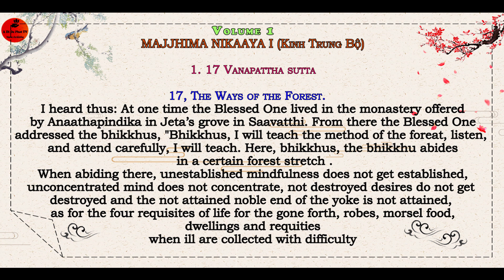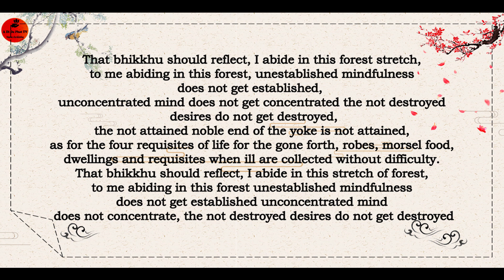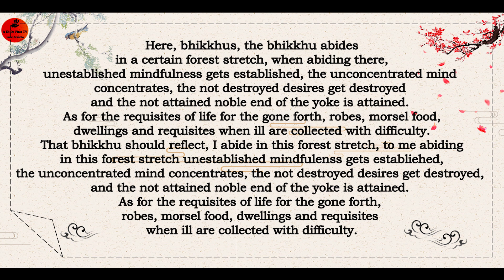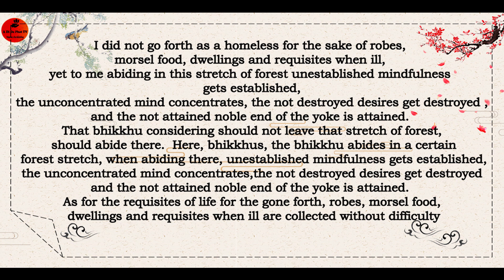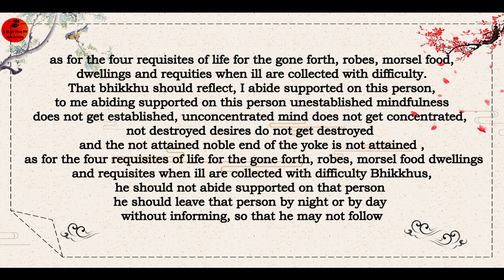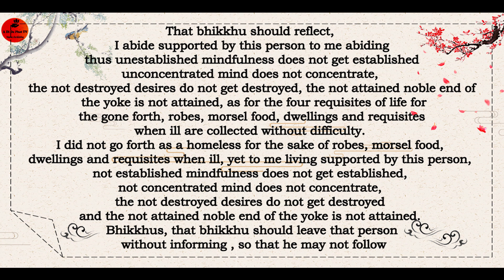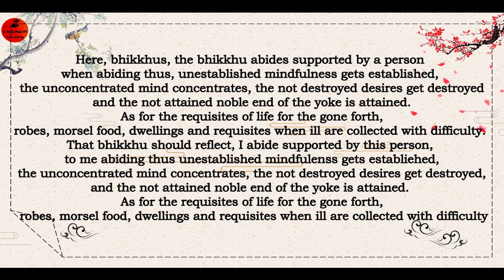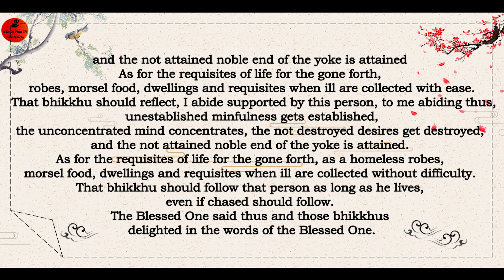17. Vanapattha sutta- Kinh Khu rừng [Majjhima Nikaya -Kinh Trung bộ] by Sister Upalavanna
17. Vanapattha sutta- Kinh Khu rừng [Majjhima Nikaya -Kinh Trung bộ] by Sister Upalavanna

The Majjhima Nikaya (Majjhima Nikaya) includes 152 sutras in total, divided into 3 volumes: volume I, including the first 50 Sutras, volume II, including the next 50 Sutras, and volume III, including the last 52 Sutras.